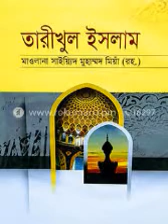তারিকুল ইসলাম প্রথম খন্ড প্রথম অংশ বাংলা অডিও বুক